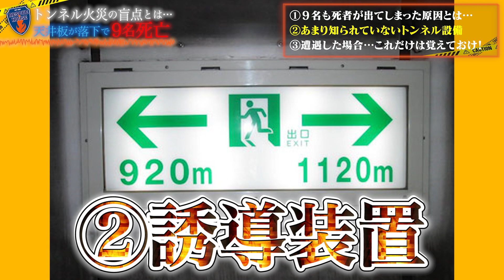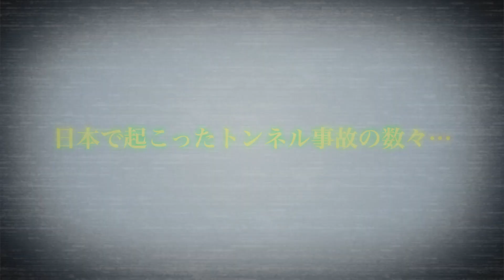【天井落下】消防士がみたトンネル内の最悪な現場とは…助かるには〇〇しかない…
日本の防災教育では学べない消防救急のリアルを伝えながら
RESCUE HOUSEメンバーが次世代の防災管理であなたの安全を守ります。

メディア取材、消防点検、防災訓練、コラボ等の依頼はこちらから

「助かる命を助けるために」
私たちRESCUE　HOUSEは元消防士及び消防士の情報を発信しています。
このチャンネルは、国の規定に基づいた防災教育ではありません。
（あくまで個人見解ですので、ご理解願います）
元消防士や現役消防士が災害現場で経験したリアルな声と共に、
災害大国ニッポンならではの命を守るための「気づき」を発信していきます。
一人でも多くの助かる命を助けるために！誰かの大切な人を災害から守るために！
をmissionに発信をして行きますので、お付き合い願います。